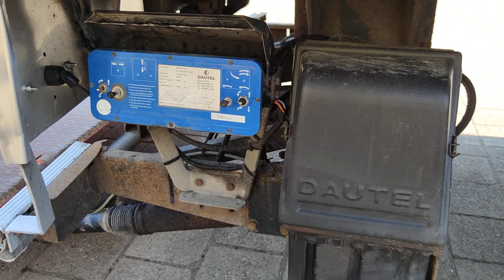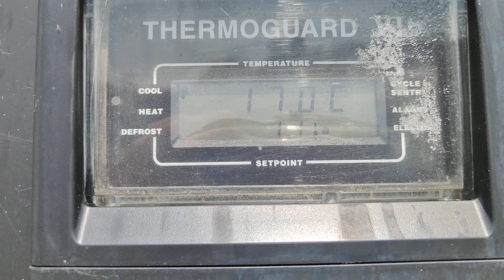O1520 Samro ST39 WG 3-AS TK SL200e